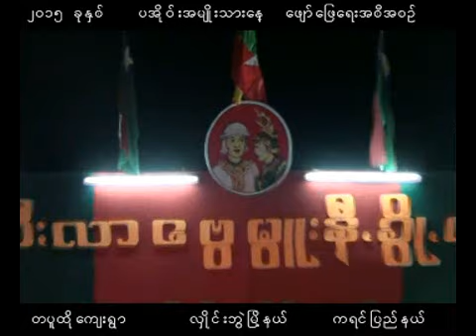2015 Pa Oh National Day Festival, Naung Tha Nge's Entertainment, War Lwee Bwar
2015 Pa Oh National Day, Naung Tha Nge village, Youths' entertainment, Dance with Warr Lwee Bwar Song.
ဝါးလြီးဗြာ သီခ်င္းျဖင့္ ေနာင္သငဲ့ ပအိုဝ္းလူငယ္ယဥ္ေက်းမႈအဖြဲ႔၏ ကျပေဖ်ာ္ေျဖဟန္ျဖစ္ပါသည္။